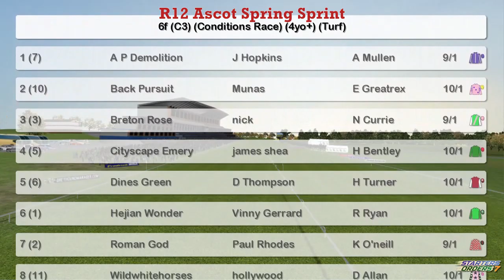FR WK1 R12 Ascot Spring Sprint